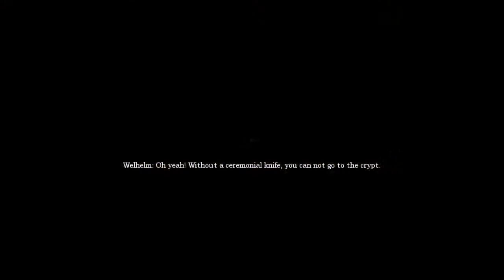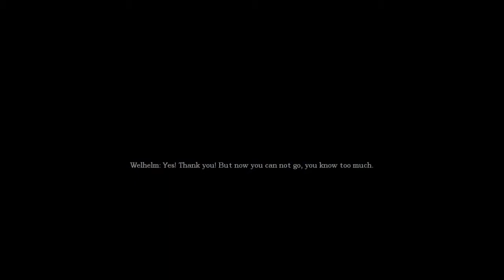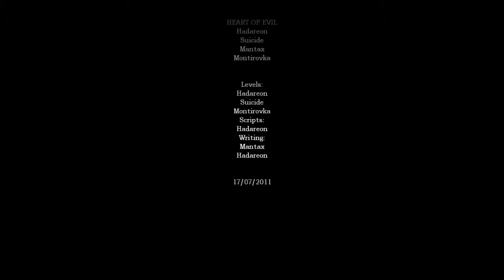dofreak zockt: Amnesia - Custom Story: Heart of Evil Part 3/3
Ein Ende von einer Custom Story ist genau das Gegenteil von einem Ende eines Film. Es ist immer schlecht für die Hauptperson